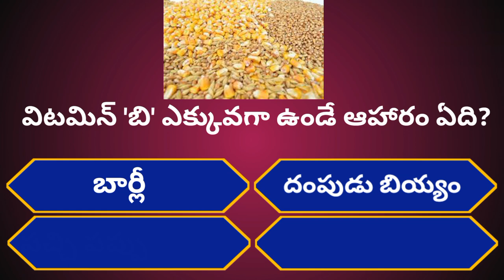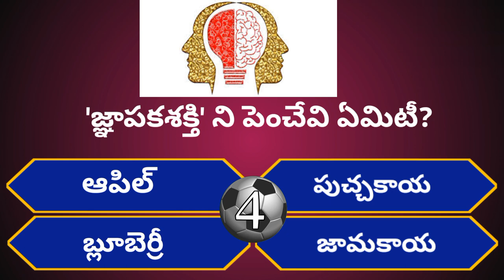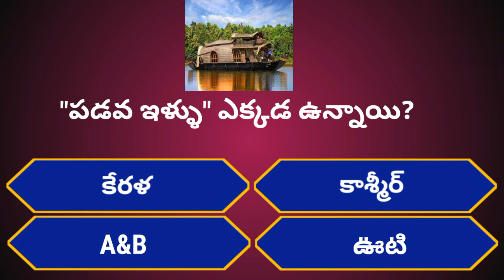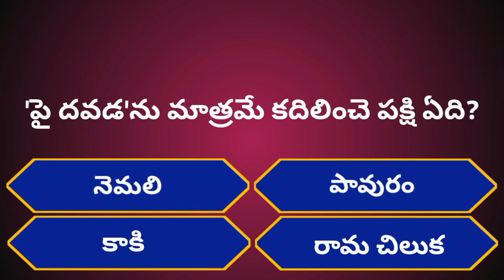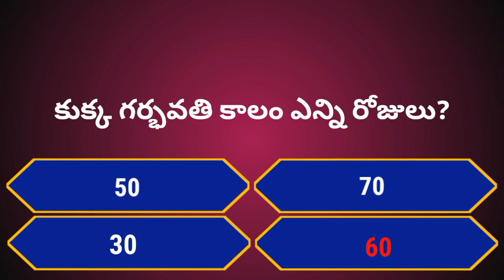Intresting Health GK Questions|Unknown Facts|Episode-90@GeneralFactsOfficial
Leave your score in Comment section after completely watching my video.

THANKYOU